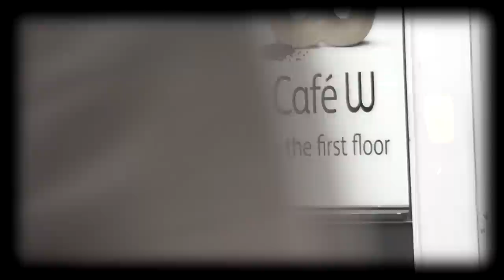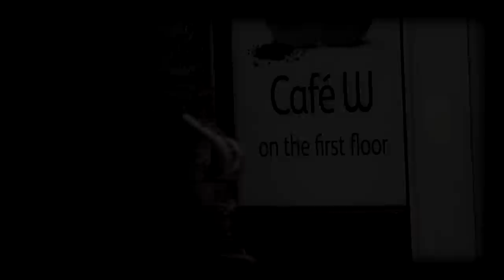RODNEY ROCK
Two tunes
Valerie by THE ZUTONS
And For your love
by
Steven R Finckle
and
Brian J Culbertson